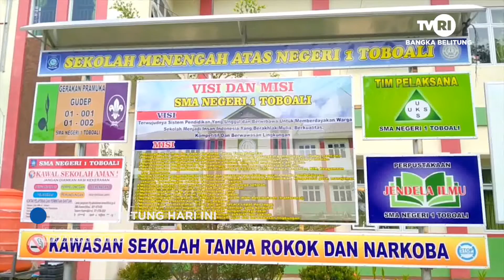RATUSAN CALON SISWA DAFTAR ULANG DI SMA 1 TOBOALI